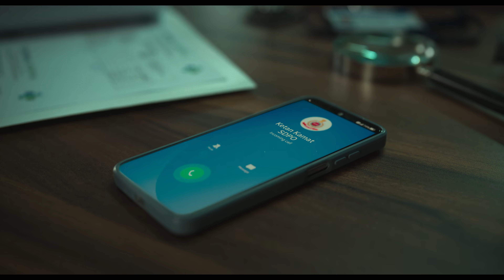Kaala Paani (Staffel 1 Clip 3 mit Untertitel) | Trailer auf Deutsch | Netflix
Aufgrund einer tödlichen Krankheit suchen Inselbewohner*innen verzweifelt nach Hoffnung – und Antworten. Mit Mona Singh und Ashutosh Gowariker.

Kaala Paani
Trailer auf Deutsch (Staffel 1 Clip 3 mit Untertitel)
Netflix

Dramaserien, Indisch, Thrillerserien, Serien auf Hindi, Gesellschaftsdramaserien, Ominös, Spannend, Thriller, Ensemble, Detektive, Indischer, Polizisten, Drama, Serie
Ashutosh Gowariker, Mona Singh, Sukant Goel, Amey Wagh, Vikas Kumar, Sameer Saxena, Amit Golani

A16 Nicht für Minderjährige unter 16 Jahren empfohlenviolence